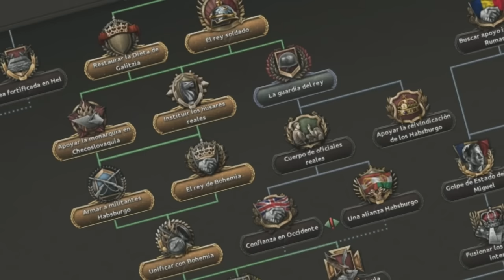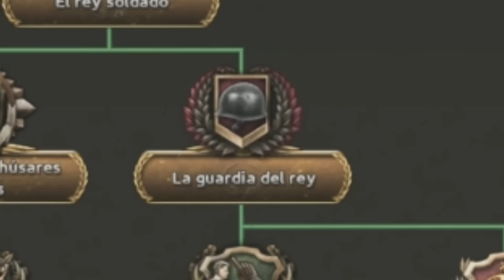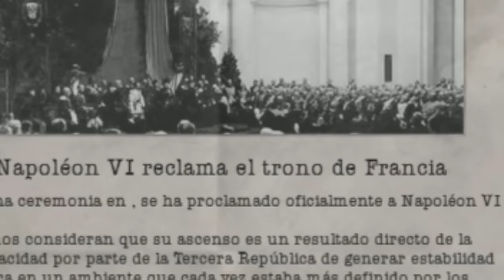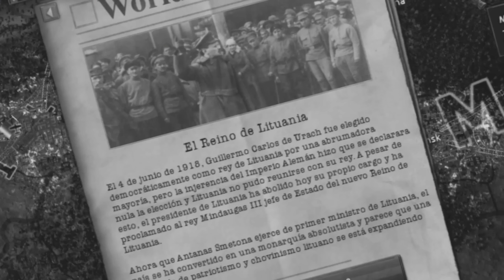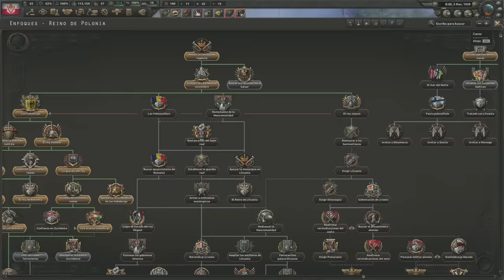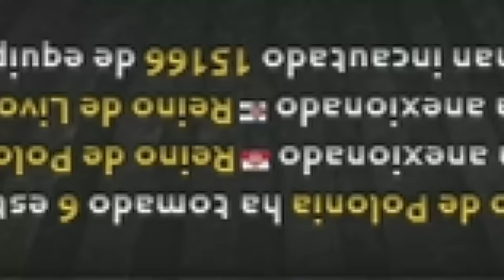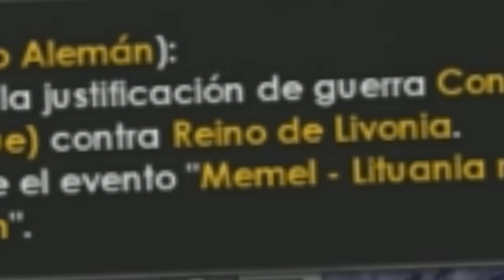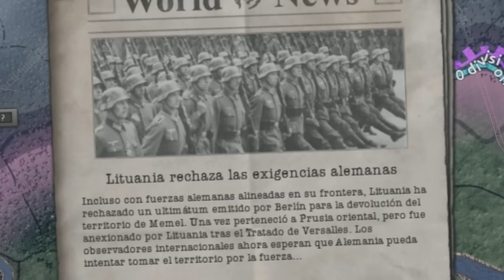NO STEP BACK Hearts Of Iron IV - Maestros De La Estrategia - No Step Back HOI 4 en Español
No Step Back es la nueva expansión de Hearts of Iron IV, el título bélico de gran estrategia de Paradox Interactive sobre la crisis mundial de los años 30 y la Segunda Guerra Mundial. Esta expansión añade más detalles a muchas naciones de Europa del Este, sistemas de juego únicos para reflejar la política soviética y muchas mejoras de los aspectos militares del juego.

VICTORIA 2 - Pero Los Osos Polares y La IA Destruyen el Planeta - Victoria 2 en Español

Temas: chiches, hoi4 no step back no step back hoi4 hearts of iron 4 no step back